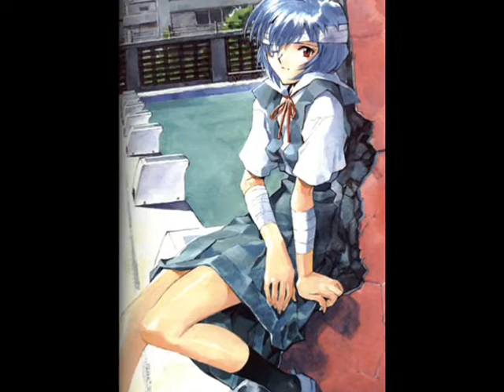Tribute to REI of Neon genesis evangelion (from the art-book)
a tribute to the real angel of evangelion with pictures of the art-book  of Neon Genesis evangelion by Yoshiyuki  Sadamoto incredible artist/ tributo al unico angel de evangelion con imagenes del art-book de Neon genesis evangelion de Yoshiyuki  Sadamoto increible artista